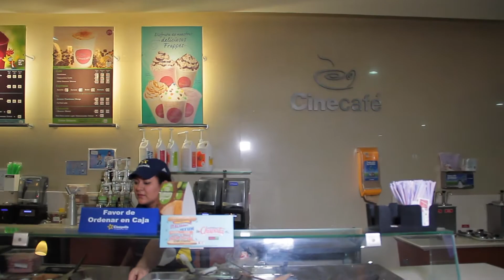Noches de Feria desde Cinepolis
El equipo de Noches de Feria quiso ir al cine y encontró grandes promociones que los amigos de Cinepolis la Gran Plaza tienen para todos nuestros seguidores